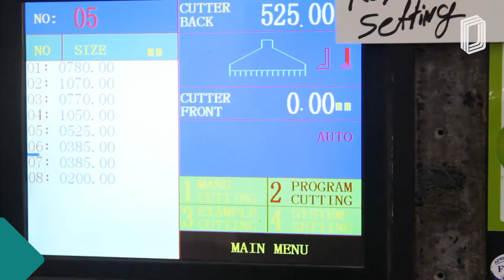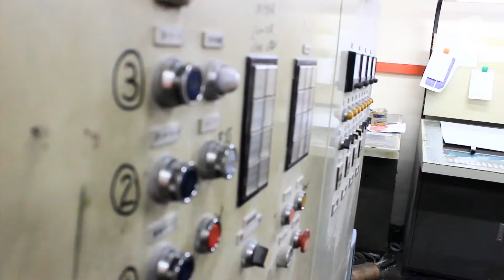Domes Marketing Profile